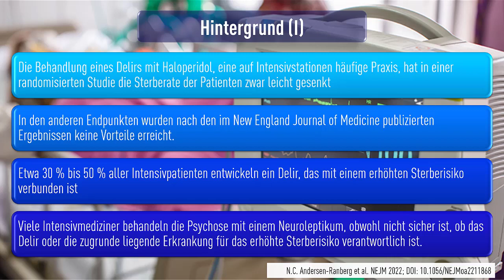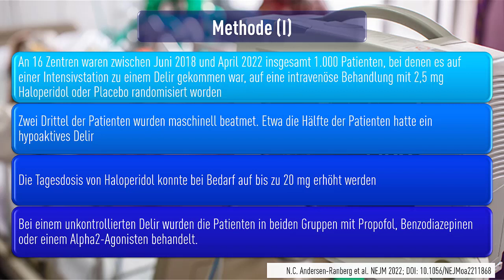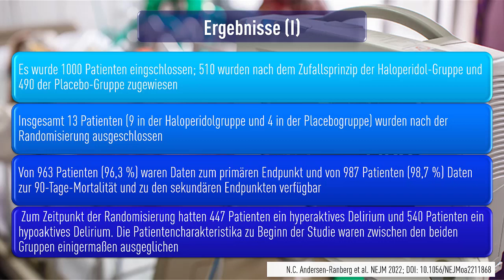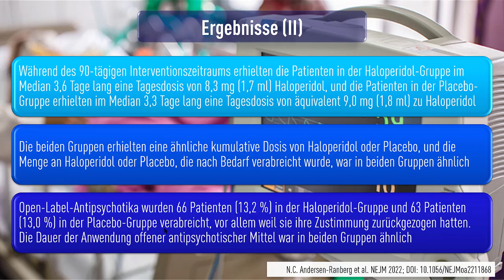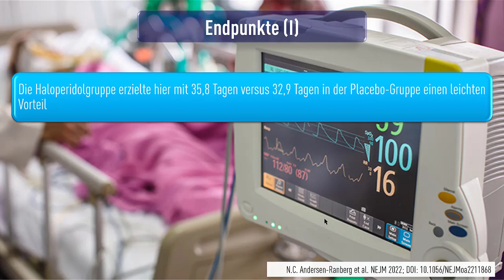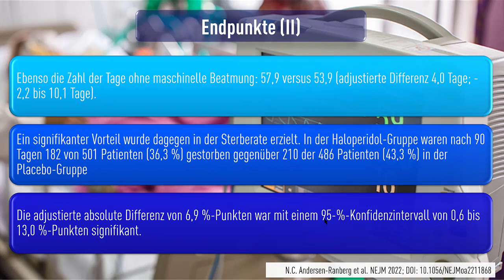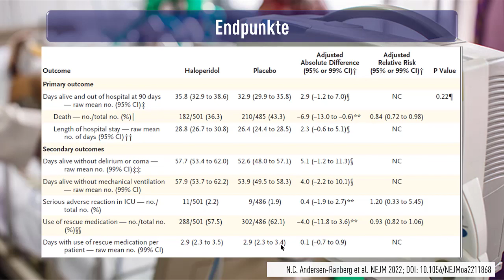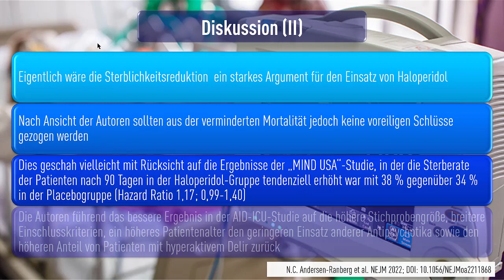Haloperidol zur Behandlung des Delir bei Intensivpatienten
Quick Take Studie New England Journal of Medicine: Haloperidol zur Behandlung des Delir bei Intensivpatienten

Haloperidol for the Treatment of Delirium in ICU Patients
for the AID-ICU Trial Group*
Background

Haloperidol is frequently used to treat delirium in patients in the intensive care unit (ICU), but evidence of its effect is limited.
Methods
In this multicenter, blinded, placebo-controlled trial, we randomly assigned adult patients with delirium who had been admitted to the ICU for an acute condition to receive intravenous haloperidol (2.5 mg 3 times daily plus 2.5 mg as needed up to a total maximum daily dose of 20 mg) or placebo. Haloperidol or placebo was administered in the ICU for as long as delirium continued and as needed for recurrences. The primary outcome was the number of days alive and out of the hospital at 90 days after randomization.
Results
A total of 1000 patients underwent randomization; 510 were assigned to the haloperidol group and 490 to the placebo group. Among these patients, 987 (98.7%) were included in the final analyses (501 in the haloperidol group and 486 in the placebo group). Primary outcome data were available for 963 patients (97.6%). At 90 days, the mean number of days alive and out of the hospital was 35.8 (95% confidence interval [CI], 32.9 to 38.6) in the haloperidol group and 32.9 (95% CI, 29.9 to 35.8) in the placebo group, with an adjusted mean difference of 2.9 days (95% CI, −1.2 to 7.0) (P=0.22). Mortality at 90 days was 36.3% in the haloperidol group and 43.3% in the placebo group (adjusted absolute difference, −6.9 percentage points [95% CI, −13.0 to −0.6]). Serious adverse reactions occurred in 11 patients in the haloperidol group and in 9 patients in the placebo group.
Conclusions
Among patients in the ICU with delirium, treatment with haloperidol did not lead to a significantly greater number of days alive and out of the hospital at 90 days than placebo. (Funded by Innovation Fund Denmark and others; AID-ICU ClinicalTrials.gov number, NCT03392376. opens in new tab; EudraCT number, 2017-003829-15. opens in new tab.)